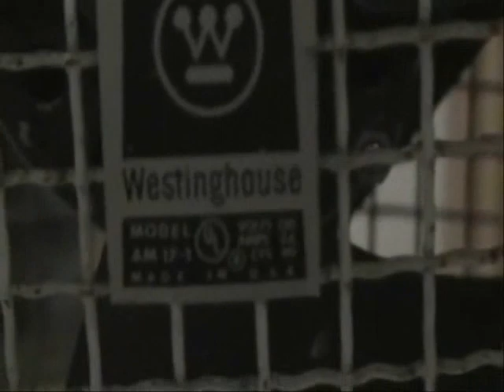Westinghouse Am 17-1 pedistal fan.wmv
this is my Westinghouse fan that is from about the late 50's works good except for the motor bearings...